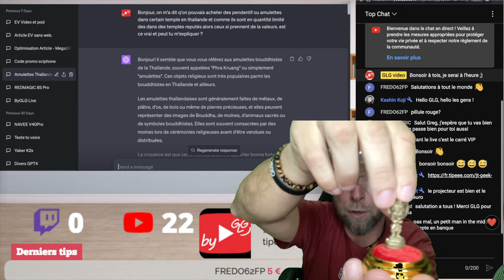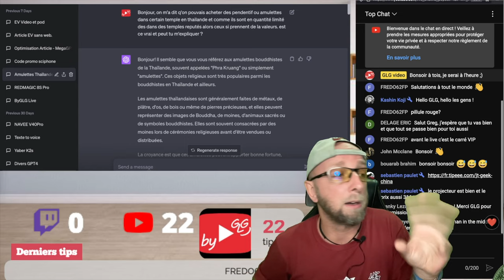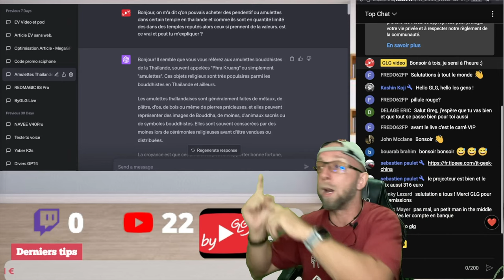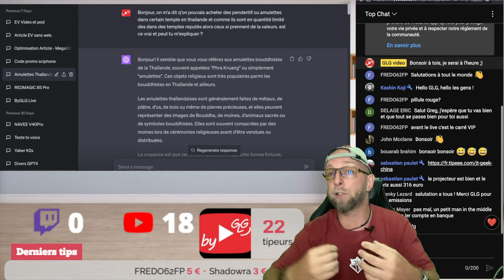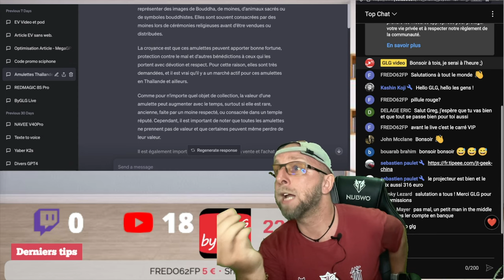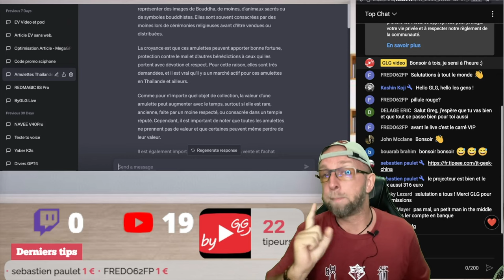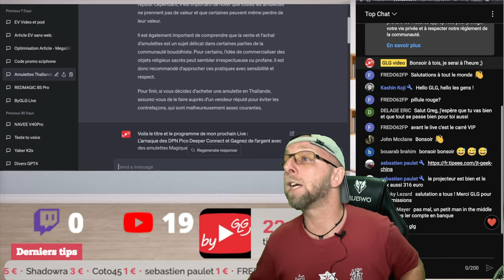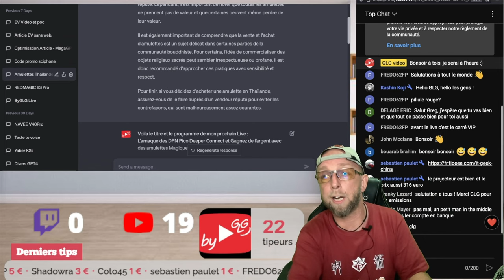Comment gagner de l'argent avec les amulettes magiques ?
Découvrez le potentiel des amulettes magiques comme source d'investissement et comment elles peuvent devenir un véritable trésor caché.
Pour commander l'amulette magique Jtgeek

By GLG